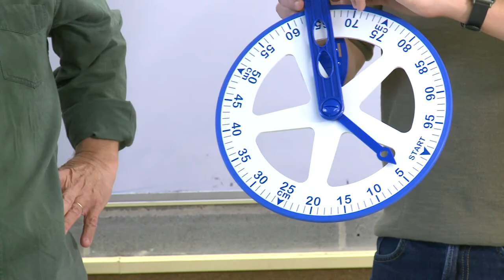L'hodòmetre Anton & Francesc